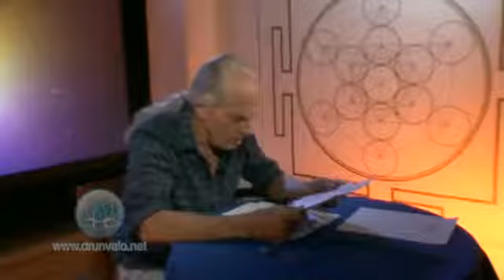QvesvesA with Drunvalo Episode 4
On  9th, 2017, Drunvalo asked all of you on facebook if anyone had any questions for him about the Merkaba. Well you did, lots of questions in fact! Here is the video recorded that day in.

We are considering making a show in which Drunvalo answers user submitted questions. If you like this idea, please share with us. Feel free to submit questions as a comment or video response.

Here we have the sixth installment of QvesvesA with Drunvalo. Thank you for submitting your videos and questions. We hope you are enjoying these videos, and if you are let us know about it! Or.